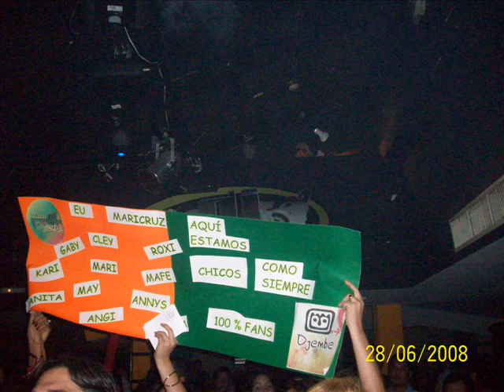DJEMBE EN LA MANIA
TODO ESTO ES HECHO POR EL CLUB DE FANS DJEMBE LO MAXIMO DEL ORIENTE PA' GOZA... CON LA MEJOR BANDA ...